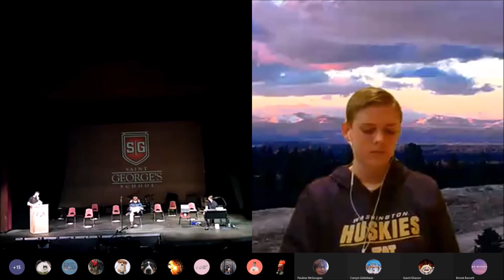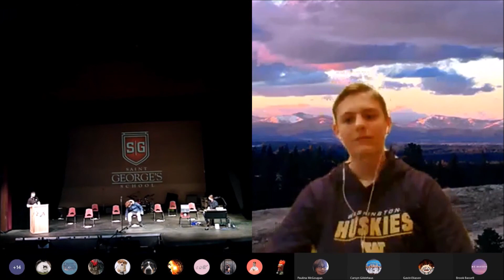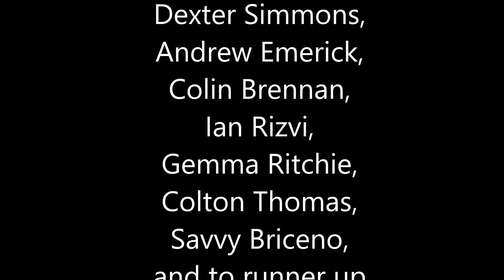MS Geography Bee Competition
Ten Saint George's Middle School students competed in the annual National Geographic Geography Bee on Feb. 17 in Founders Theater.  Watch this 35-minute video to see how well you would do on these tough geography questions.  Find out who knew the final answer to "Which country on the Atlantic Ocean is just south of Lake Chad and is bordered by Nigeria to the northwest?"